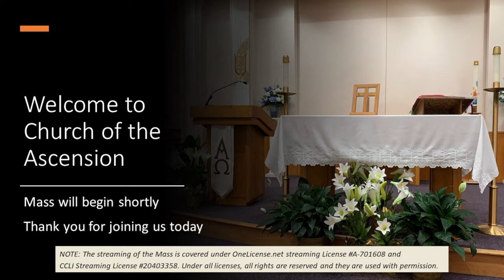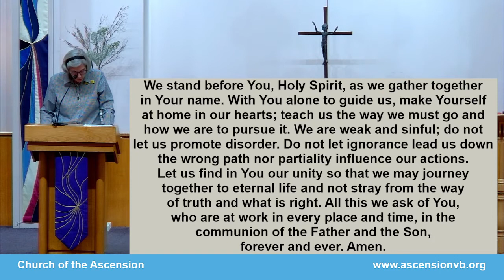Saturday December 18, 2021 5:30 PM Mass